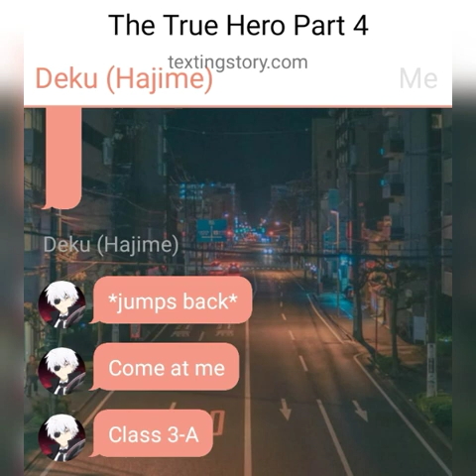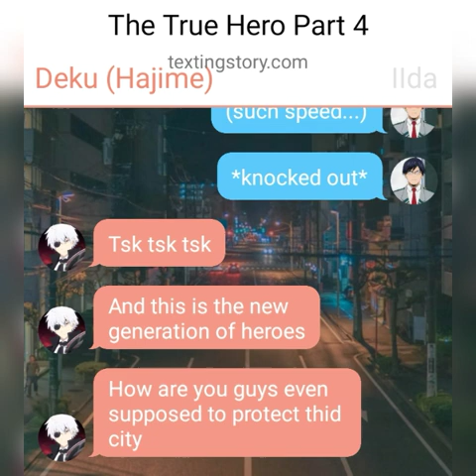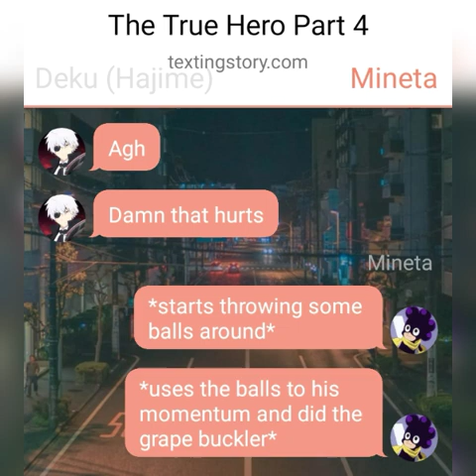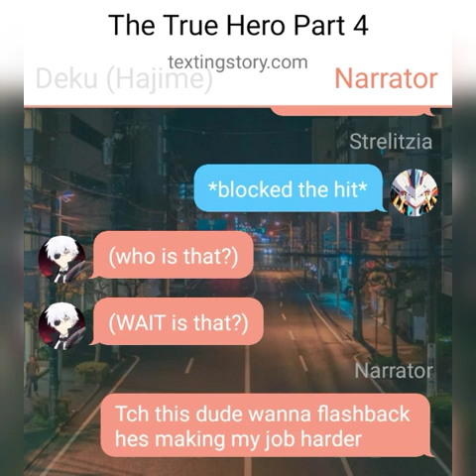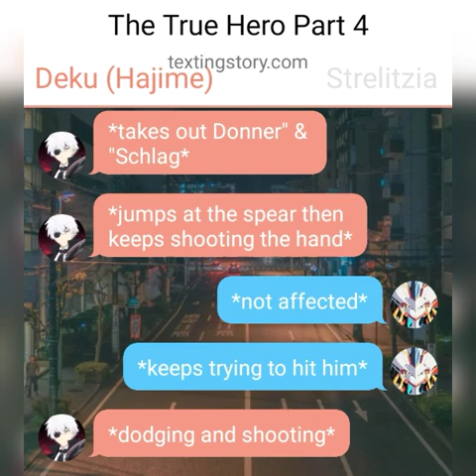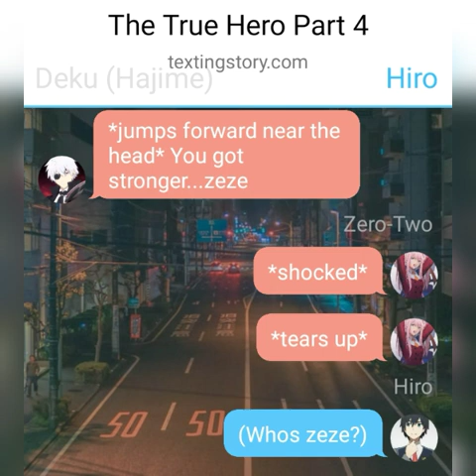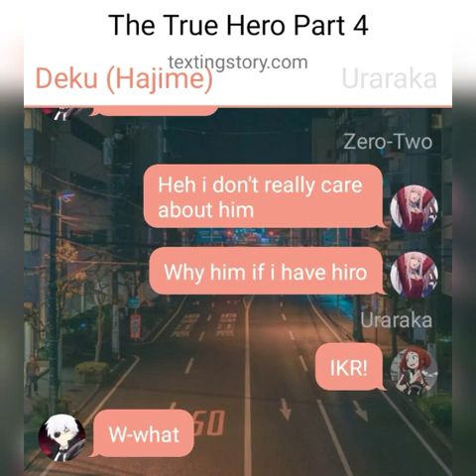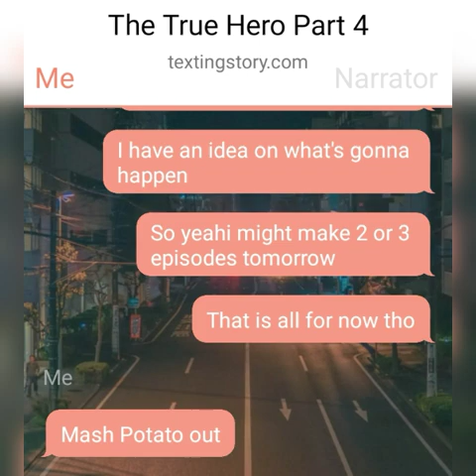||The True Hero|| Part 4